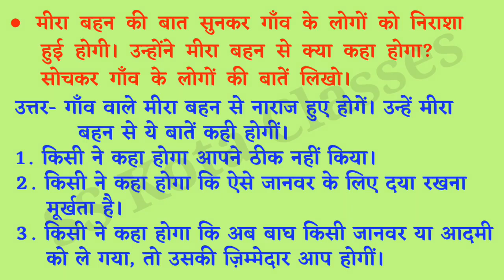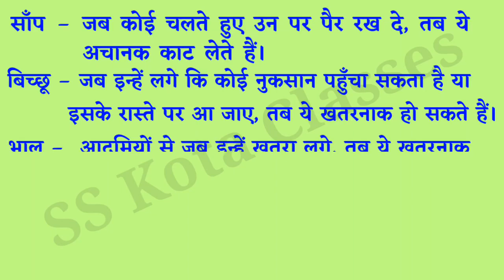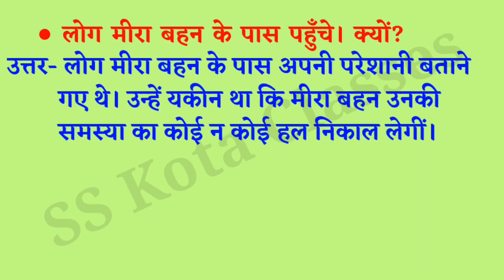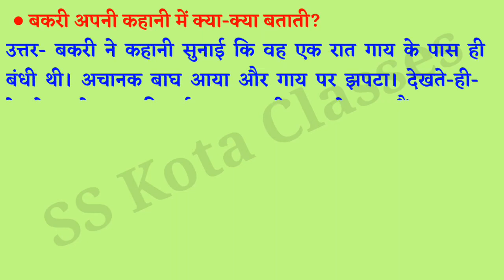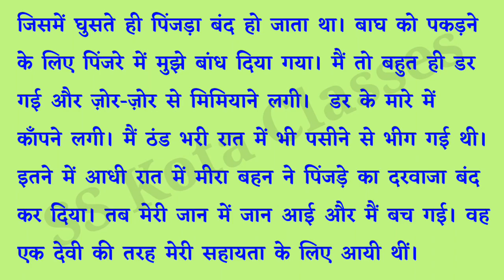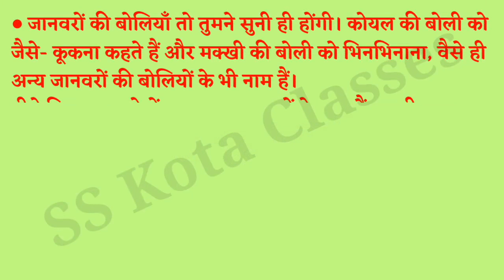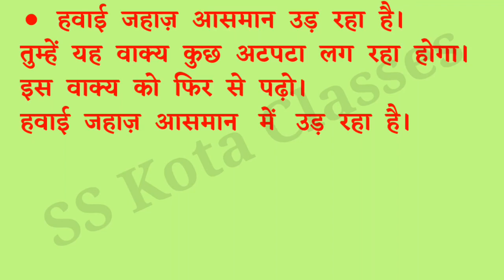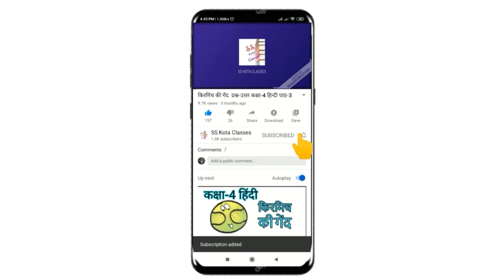मीरा बहन और बाघ (प्रश्न-उत्तर) कक्षा-3 हिंदी पाठ-11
NCERT BOOK / CBSE / Class-3 / कक्षा-3 / Rimjhim / रिमझिम / Hindi / हिंदी / Chapter-11 / पाठ-11 / Meera bahan aur Baagh / मीरा बहन और बाघ / Question-Answer /प्रश्न-उत्तर

You will also  get class 4 and class 5 videos at our channel.